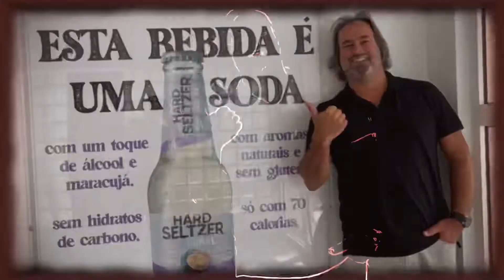Out of office reply